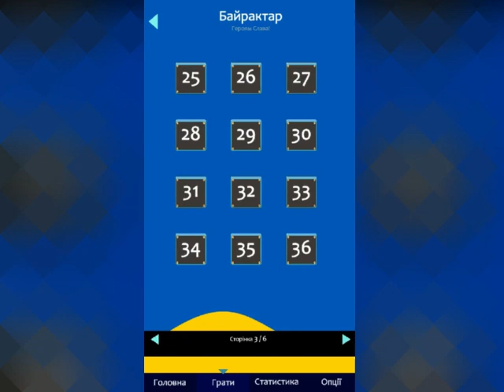Слово-Грайка — соковитий пазл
СЛОВО-ГРАЙКА - це український пазл, де вам треба знаходити слова. Збільш свій словниковий запас! Гра не така проста, як здається на перший погляд.
Розроблено українським інді-розробником. Підтримай українське.